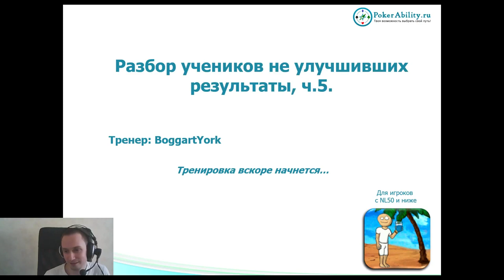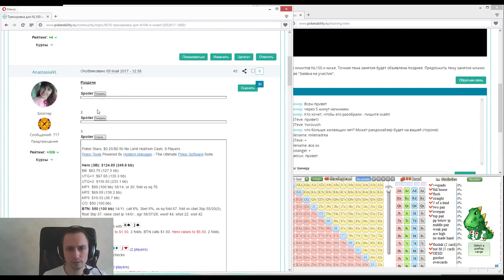Покер обучение | Микролимиты. Разбор учеников не улучивших результаты. Часть 5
Покер юбучение. Микролимиты. Разбор учеников не улучивших результаты. Лучшие стратегии на микролимитах на сайте Игра на микролимитах – это самое подходящее место для начинающих игроков в покер. Играя в МТТ на микролимитах вы эффективнее освоите все основы покера и правила игры в покер, а также сможете подсмотреть приёмы в покере у более эффективных игроков. Кроме того, играя в кэш на микролимитах NL5, NL10, NL25 у вас будет возможность быстро подняться на несколько лимитов выше, если вы будете правильно играть. На нашем сайте вы узнаете, какие раздачи в покере разыгрывать лучше всего, а какие фолдить. Карманные тузы являются лучшей рукой в покере, поэтому вы можете смело делать продолженную ставку (3 бет). Также, ваши пот оддсы зависят от аутов в покере, которые вы должны научиться быстро высчитывать. Ауты – это количество карт, которые вам могут выпасть для усиления комбинации. Например, у стрит дро 8 аутов, а у флеш дро – 9. Обсуждение проблем на микролимитах, разборы раздач с NL16 и ниже, покер обучение и покер ВОДы на Pokerability. Бьём микролимиты в покере!

Понравилось!?